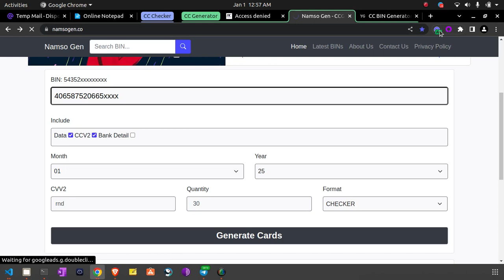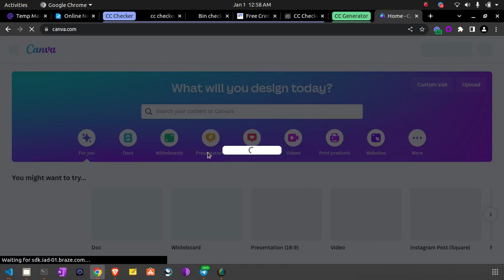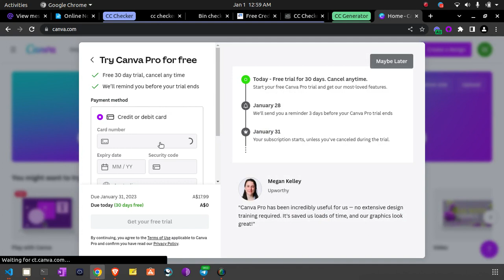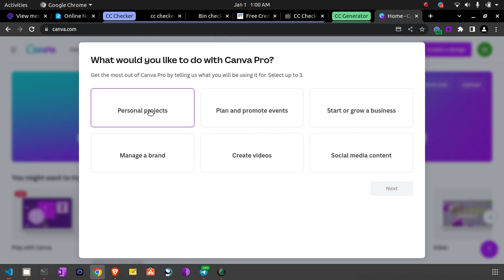How to create Free Canva Premium Account